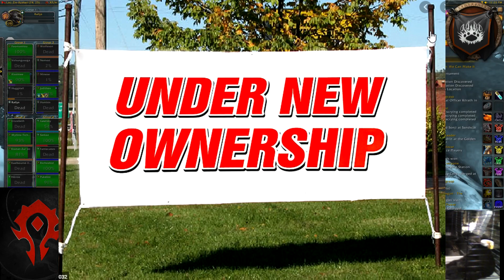WoW Ruin World PvP Compilation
First edited video.
Some WPVP over BFA